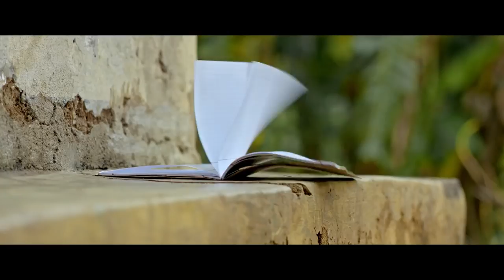Vishama Bhaga විෂම භාග Official Sinhala Trailer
A Shruddha Film
Starring - Jackson Antony, Hemasiri Liyanage

In a rural village in Sri Lanka, finding clean water is only one of the difficulties Ruwansiri faces. After the family well becomes poisoned by agricultural chemicals, Ruwansiri's father succumbs to chronic kidney disease.
His mother works to support the family and is forced to rely on an unsavory neighbor who does not have the family’s best interest at heart. At school, he struggles to understand his lessons in a rigid educational system that cannot go beyond rote learning.
Unfortunately, his grandfather, the only one who understands him, will not be with him much longer. As an escape from the toxic environment around him, Ruwansiri finds solace in music. Can the joy that music brings to his life overcome an environment that is toxic to the body and spirit?